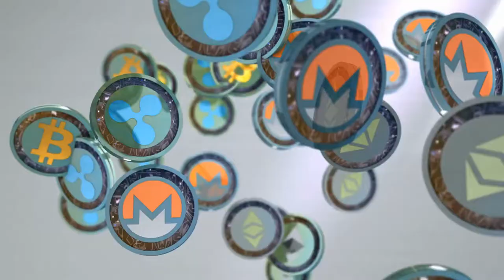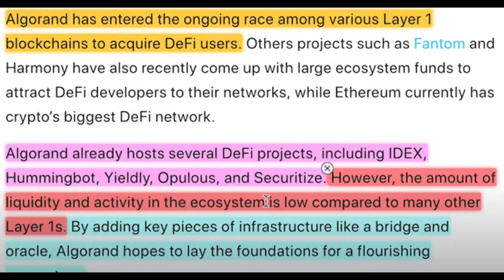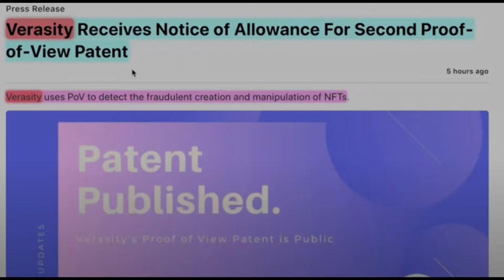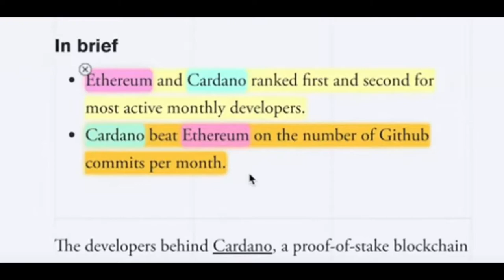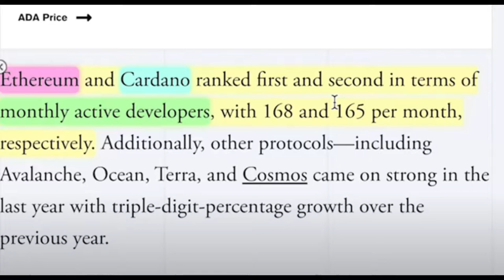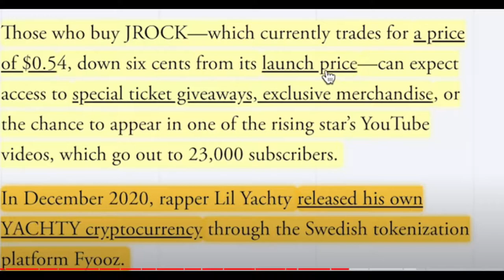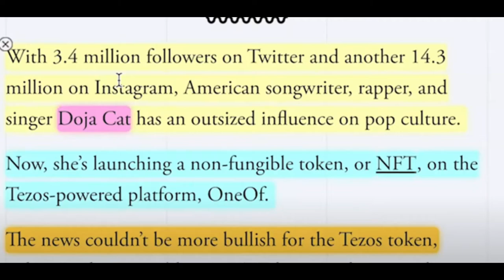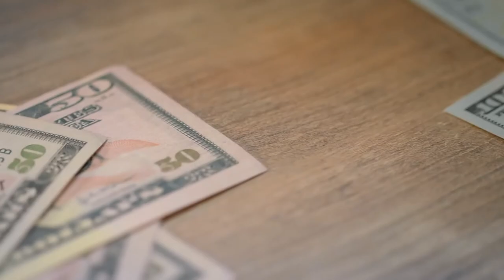7 Altcoins 2021 Listos Para Bombear - Algorand, Elron, Verasity, tezos, Rally, cardano, Ethereum,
En el video de hoy, hablaremos de las 7 altcoins del 2021 que están listos para bombear. Es casi seguro que estas criptomonedas, están en su bolsa. Y si no lo están, es bueno mantenerlas en tu radar, porque podrán hacer movimientos masivos durante este mes. Las criptomonedas de las que hablaremos hoy son Bitcoin, Algorand, Verasity, Rally, Cardano, Tezos, Elrond y  XRP.